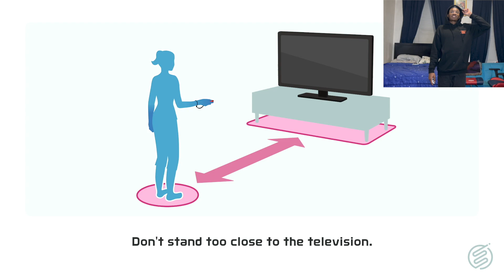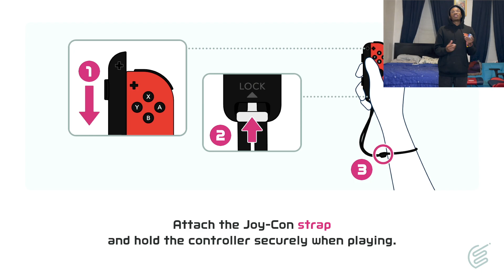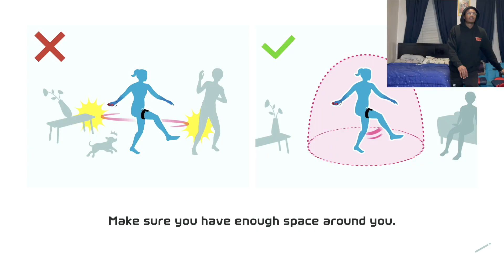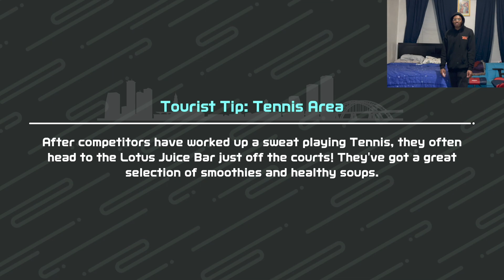The Single Player Experience in Nintendo Switch Sports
Showcasing all sports on Nintendo Switch Sports.